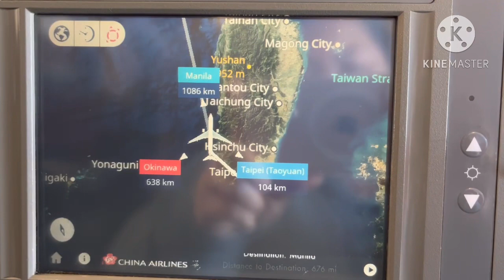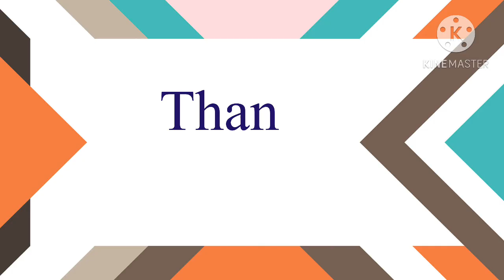Sa Wakas nakapagbakasyon din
Kay sarap talaga umuwi lalo nat magpapasko na